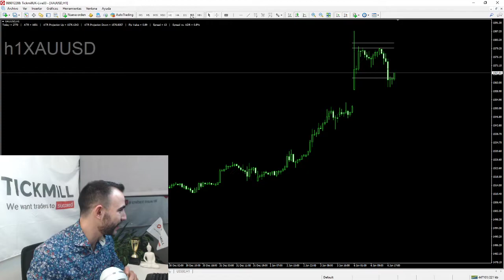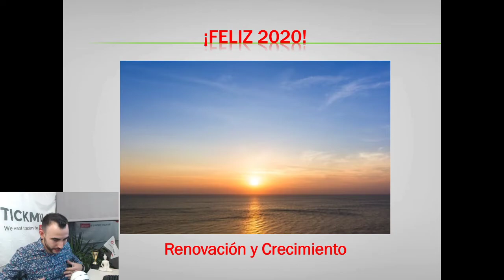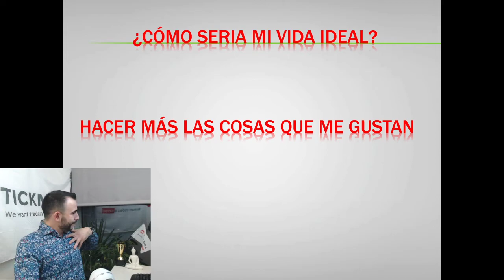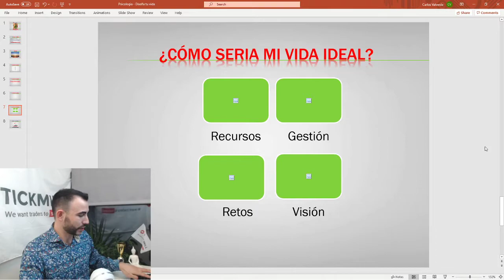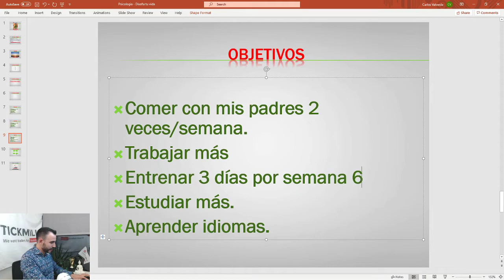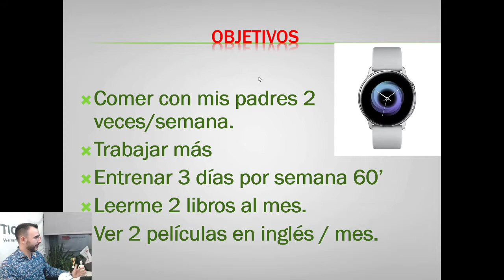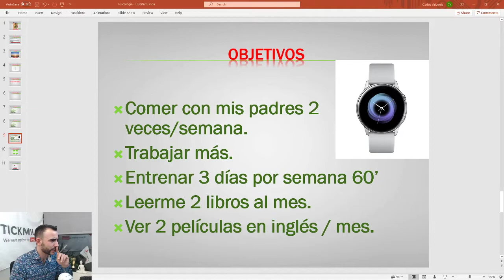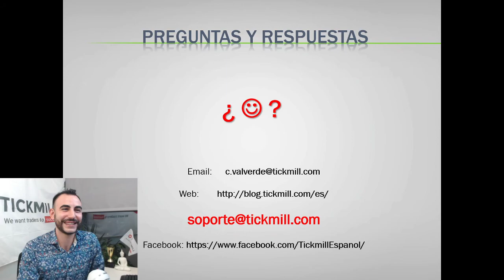Sesión de Psicología - Diseña tu Vida - Forex, Trading y Mercados